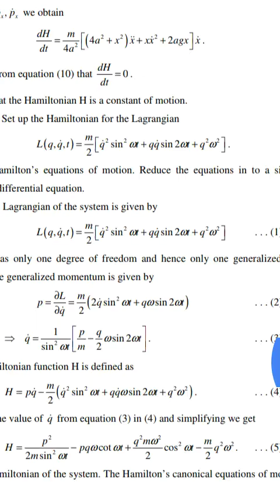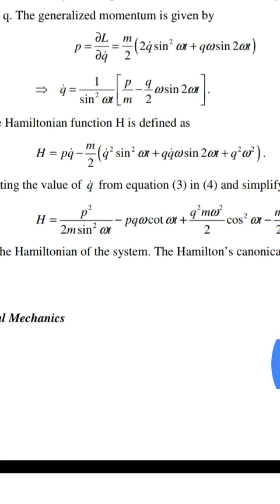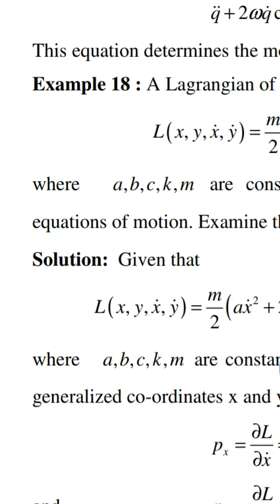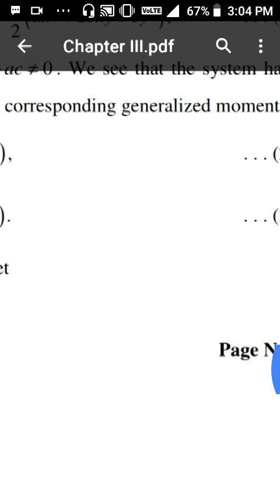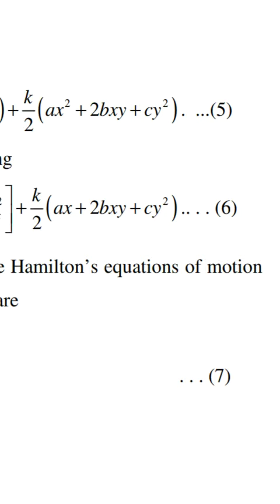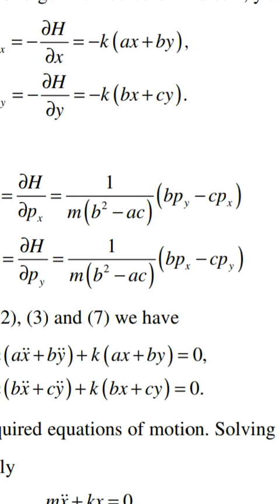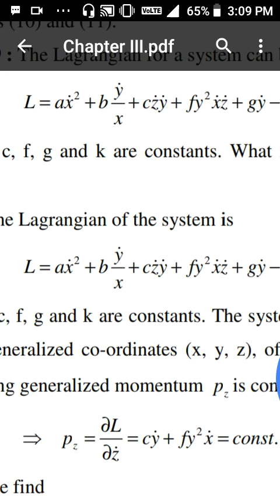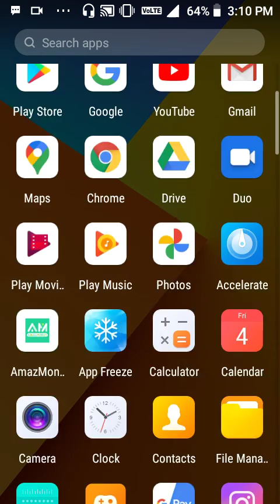MSc1 sem1 Lectures on Classical mechanics unit3 examples on Hamilton